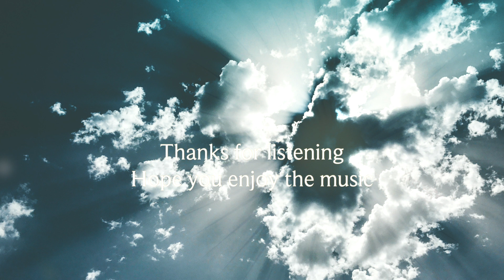the name of life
✅ For using this track, please read through the details below and copy it to your video description:

(copy & paste)
⭐ This posted music in this video has been verified. You may feel free to use it in any of your YouTube videos. Please contact the artist if you wish to use the music on any kind of projects outside of YouTube. When you are using this track, you need to credit the related artist and creator. We simply ask that you put this in your video description:

🎶 Music | Lame Kids - The Name of Life

📸 Photo Credit | Oleg Magni

📩 DM for music & artworks promotion

❤️ Music evokes emotion and emotion bring its memory 🥰